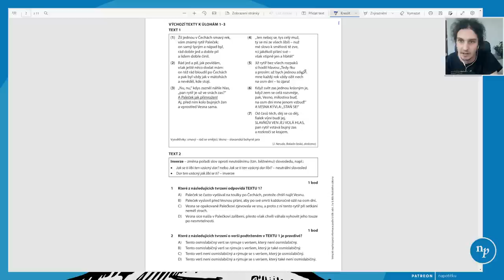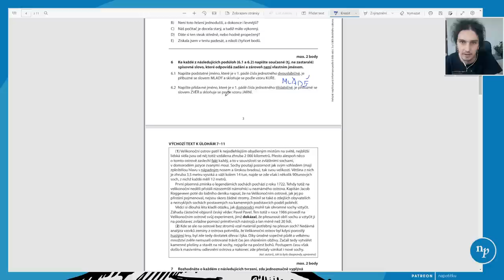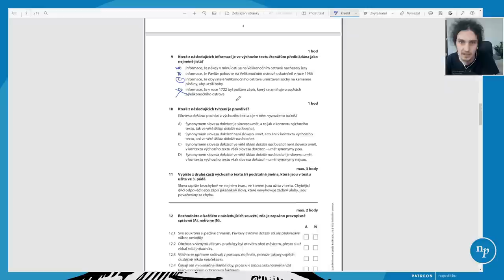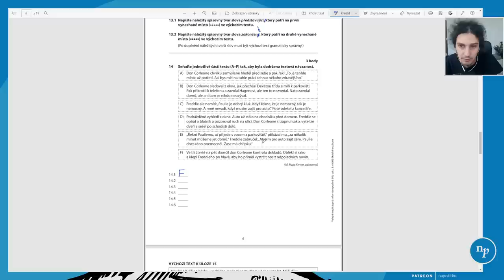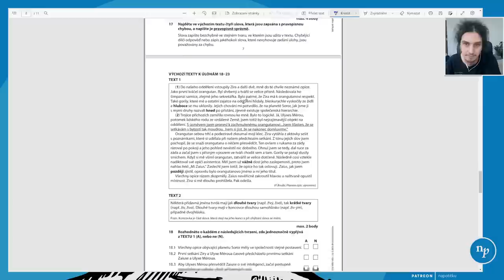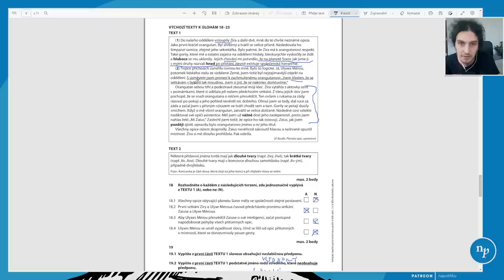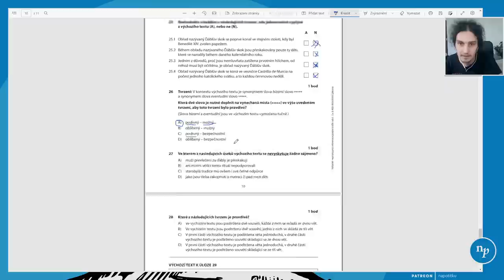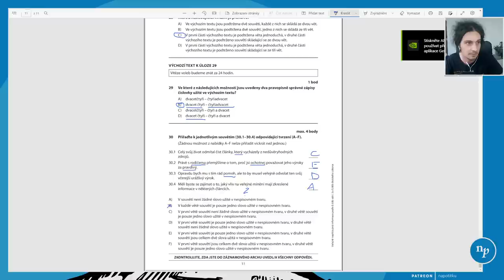Přijímačky z češtiny 2022 - řešení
Čau! Za správnost neručíme.